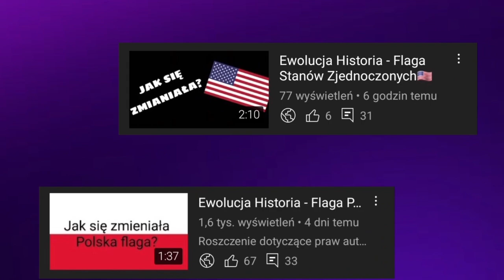Legendarne wywiady w polskiej TV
🔴Opis🔴
Cześć! Witajcie na moim kanale! Dziś wam pokaże najśmieszniejsze wywiady/sondy uliczne na przestrzeni ostanich paru lat w polskiej telewizji. Jeśli masz pomysł na kolejny odcinek z tej serii to napisz w komentarzu! Zapraszam do oglądania!

⚪️Źródło filmów: YouTube

🟢 Rozdziały 🟢
00:00 - intro
00:14 - #1
01:05 - #2
01:26 - #3
01:37 - #4
02:08 - #5
02:18 - #6
02:37 - #7
04:04 - #8
04:38 - #9
05:15 - #10
05:50 - outro